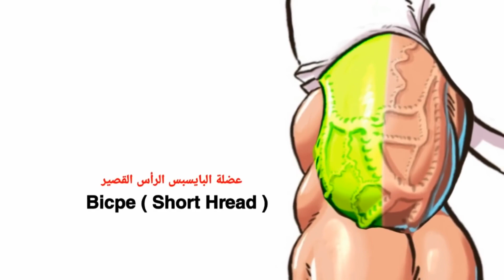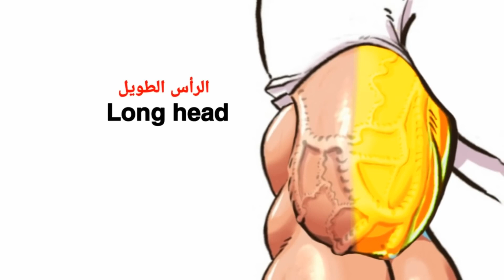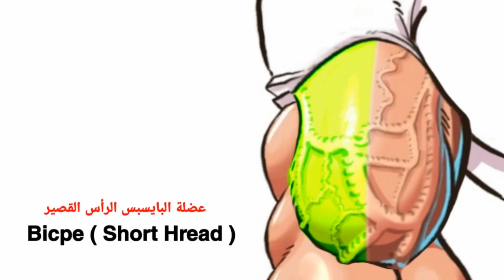SEVEN BEST EXERCISES FOR WIDER BICEPS!!!!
For contacting :

Instagram - I'm on Instagram as pradeep_hurdler. Install the app to follow my photos and videos.

Details
My YouTube Account , Viewer .